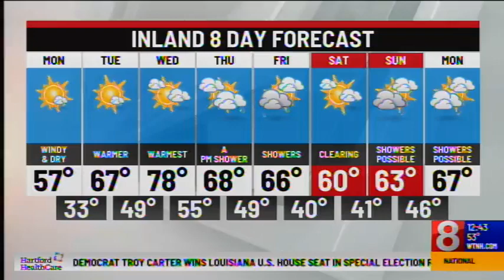Acid Reflux Can Lead To Esophageal Cancer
Esophageal cancer awareness: Dr. Mario Katigbak, MD, Thoracic Surgeon, Hartford Hospital, talks about how acid reflux can cause esophageal cancer, signs and symptoms to watch out for.